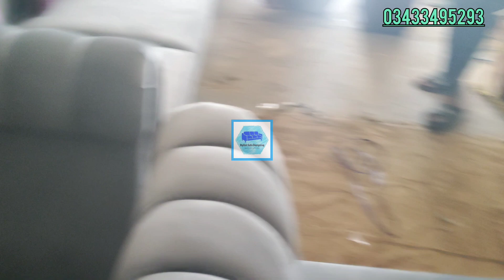How to make | sofas Design makeing new five seater sofa set | best quality and maitrail molty foam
Make on order Booking content page link 🔗

Fabric your choice and sofa Design 💗

molty foam 10 year warranty

wood 🪵 faram